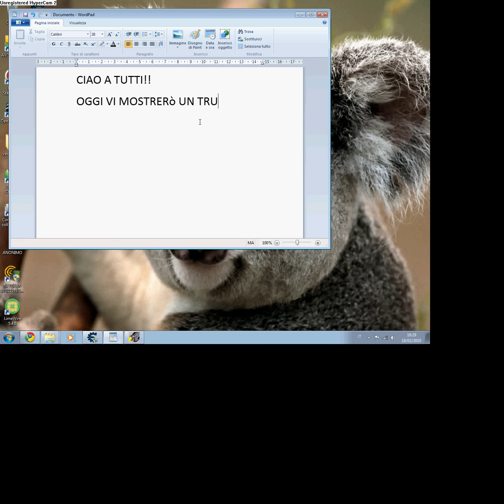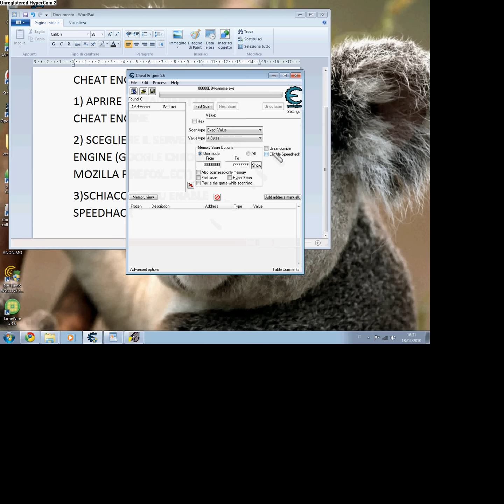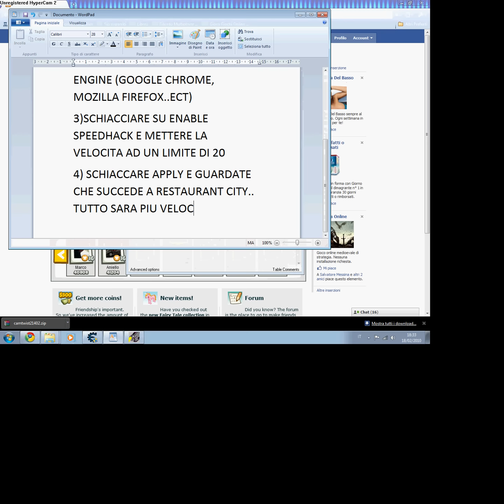HACK RESTAURANT CITY (ITA).avi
Un piccolo trucchetto di Restaurant City usando Cheat Engine 5.5...